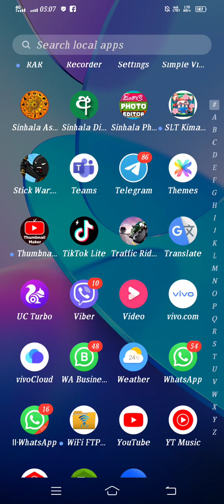Stick War Play|Day 01|Beautiful Life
Please